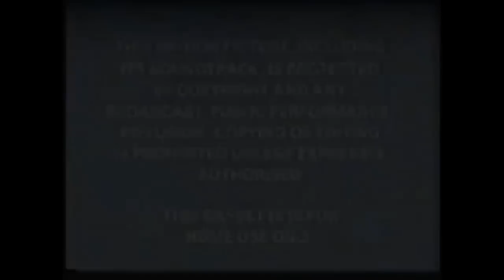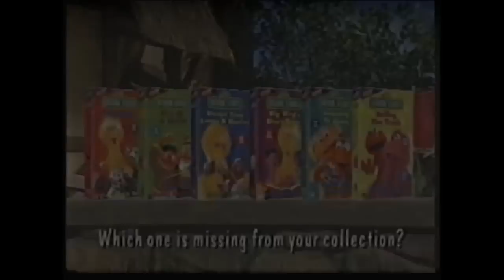Opening of 'Winnie the Pooh - Clever Little Piglet' (1998, UK VHS)